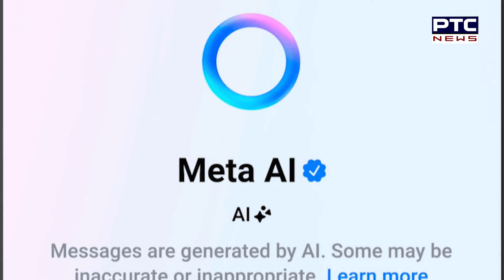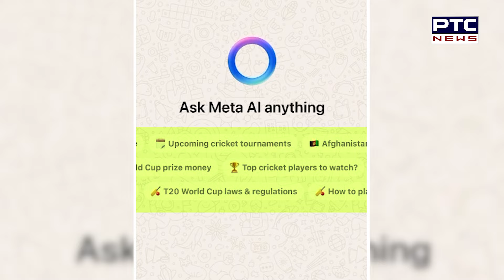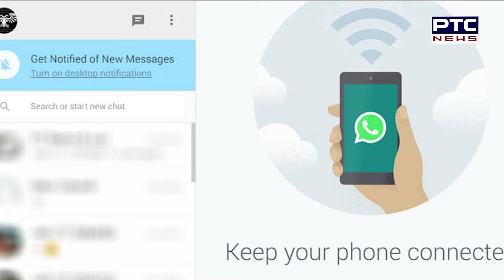Whatsapp 'ਤੇ ਆਇਆ AI, ਹੁਣ ਚੈਟ ਕਰਨ ਦੇ ਨਾਲ- ਨਾਲ ਵਧਾਓ General Knowledge , ਜਾਣੋ ਕੀ ਨੇ META AI ਦੇ ਫਾਇਦੇ